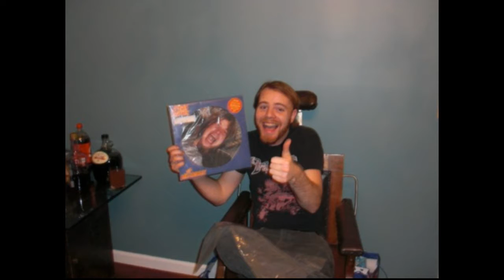In memory of Paul Truesdell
A video in remembrance of Paul Truesdell. An awesome musician, brother, son, and friend. You will truly be missed brother.